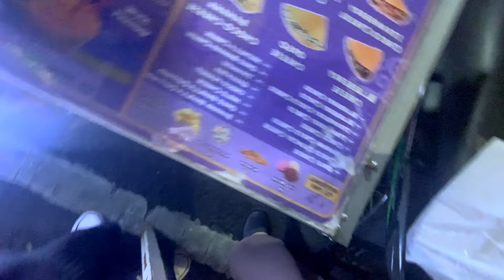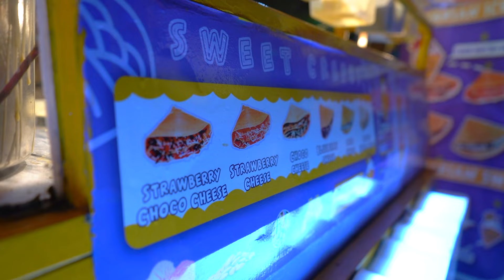IkomStory | IkomVlog Eps.7 : MARI JAJAN! EDISI LENGKONG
[IKOMSTORY]

Halo Ikomers! Pernah ga sih kalian ngerasa pengen jajan, tapi ga tau tempat jajan yang rekomended di mana?

Nah, di IkomStory kali ini, kita bakal ngajak Ikomers buat jalan-jalan mencari street food di salah satu tempat jajan paling populer di Bandung, yaitu Jalan Lengkong! Worth it ga sih harganya? Daripada penasaran yuk kita langsung tonton videonya!

Salam Komunitarian!